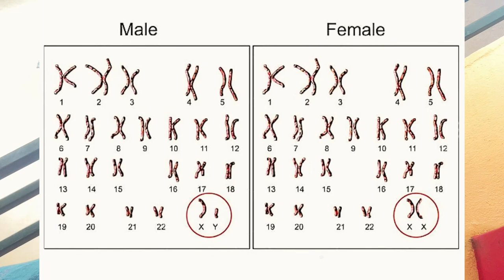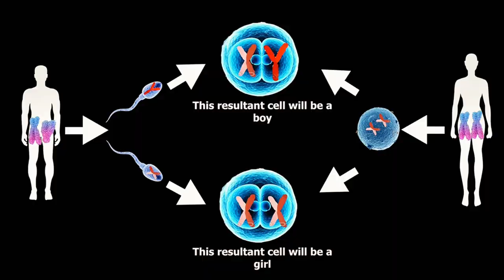youtube video #-5Oda-C_0UI